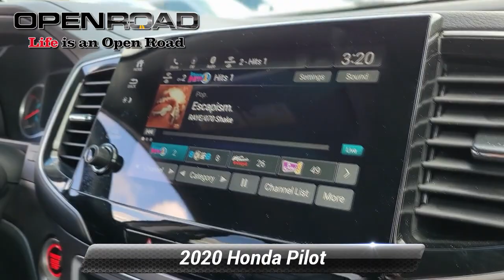Certified 2020 Honda Pilot EX-L, Edison, NJ IP6213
[RLVID:22519:f4e1ee6fc04d5501:b16b871289a0ad81:1]